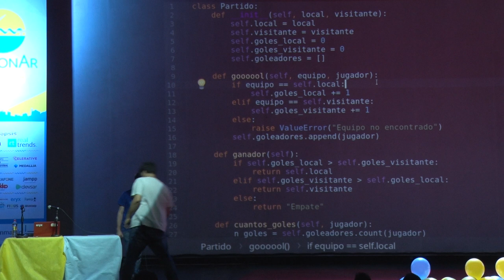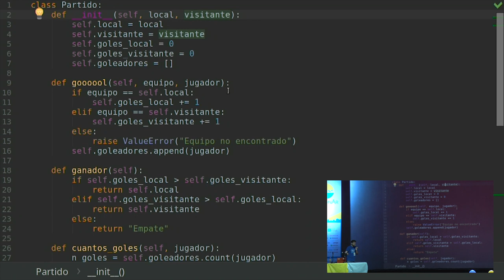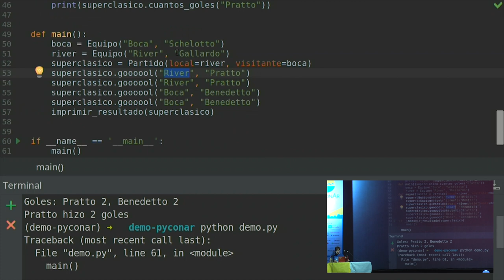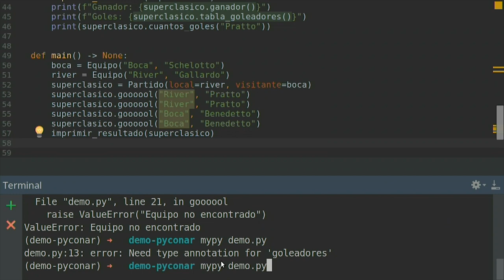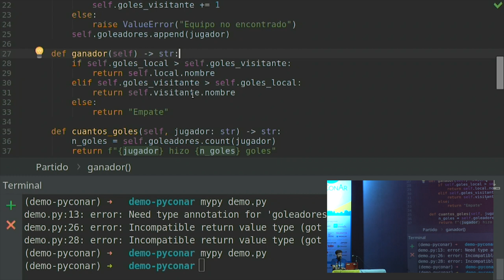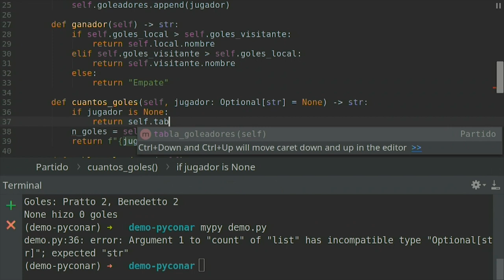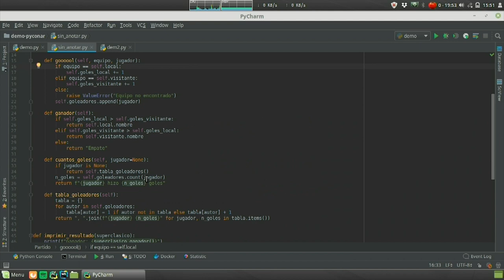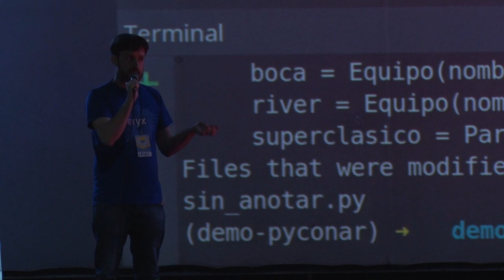AttributeError: ‘Talk’ object has no attribute ‘title’, por Nahuel Lascano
En esta charla vamos a hablar sobre la nueva sintaxis de anotaciones de tipos introducidos en Python 3 y extendidos en Python 3.5/3.6. Si alguna vez un AttributeError te agarró desprevenido, vení a escuchar cómo se puede prevenir sin tener que mudarte a un lenguaje estáticamente tipado.

Una de las principales ventajas de Python es su sistema de tipado, conocido informalmente como “duck typing”: si un objeto sabe responder el mensaje quack() entonces el envío de ese mensaje no va a provocar un error. Esto acelera mucho el desarrollo y ayuda a construir modelos con bajo acoplamiento: implementar una interfaz en Python es tan simple como escribir los métodos que se esperan, sin heredar de nadie. Sin embargo, este sistema de tipado es también una gran causa de dolores de cabeza a la hora de programar: quién no se encontró un AttributeError: “‘Dog’ object has no attribute ‘quack’” en un código que creía perfecto. En esta charla buscamos introducir al público a la sintaxis de anotación de tipos introducida en Python 3, y su implementación efectiva con la librería typing disponible desde Python 3.5. La mayor parte de la bibliografía será la oficial (PEPs 483, 484, 526 y la documentación de typing), y usaremos también videos / código en vivo de la herramienta PyCharm y de mypy, que tienen soporte para anotaciones de tipos en tiempo de compilación.

Nivel: Medio